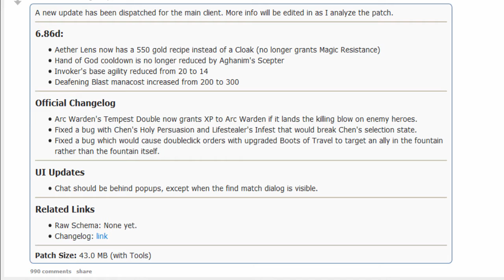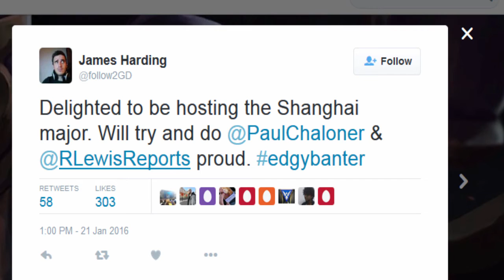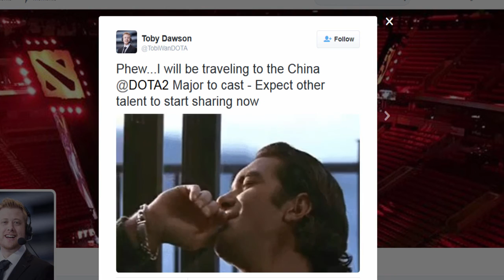Dota 2 News, Chen and Invoker Nerf, Main Client Patch Updates 6.86D, Shanghai Major Personalities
So today we have some main client updates where chen and invoker get nerfed and some economical updates, Shanghai major personalities will be attending and are announcing on twitter.